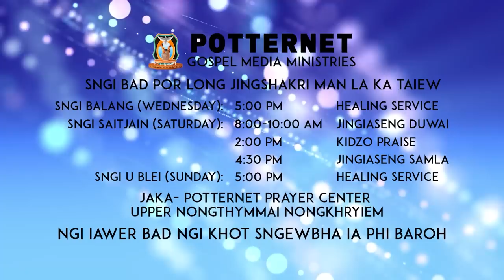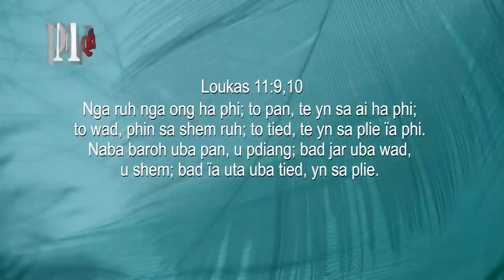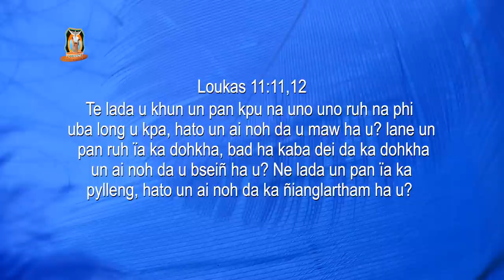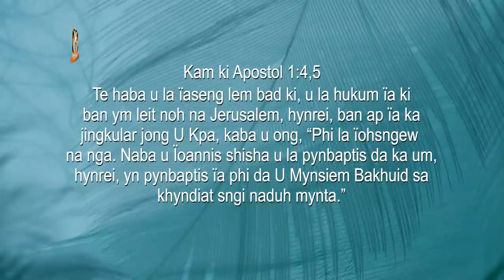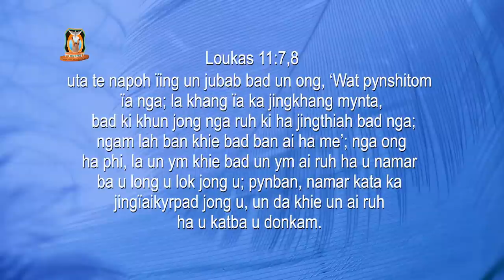To pan, To wad, To tied | Pastor Bantei Potternet tv Khubor step 2022